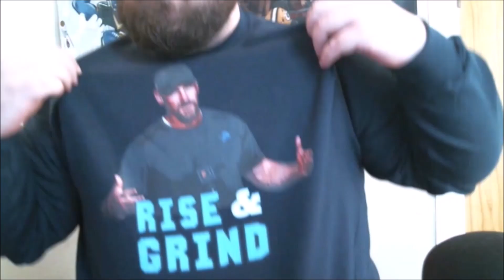Is Jaleel McLaughlin a Fantasy Football Must-Add? | Week 6 Fantasy Football Advice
Zach Brunner answers if Jaleel McLaughlin is a must-add on the fantasy football waiver wire for Week 6 given the Javonte Williams Injury. If you want another place to ask questions this season, join the FFBC Facebook group